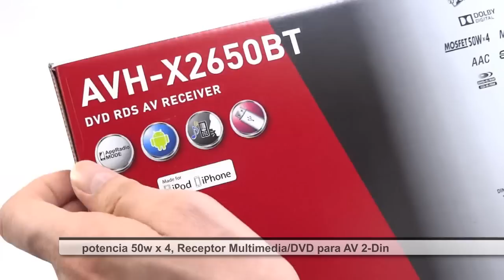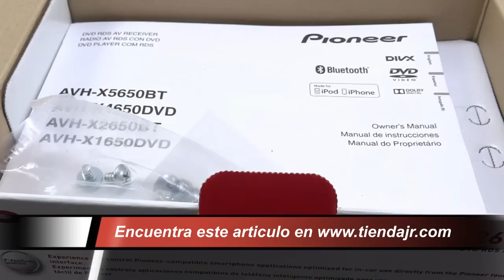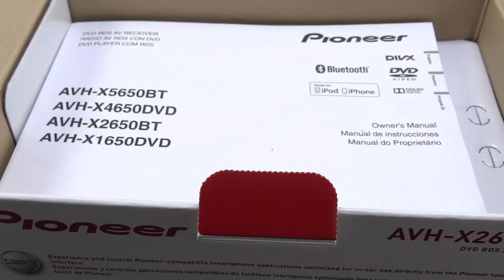Unbox Radio Para Carro Tuning Car Audio Pioneer Avh-X2650Bt Bluetooth Pantalla Táctil 6.1" doble din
Nuevos radios para carro marca pioneer modelo Avh-X2650Bt, reproduce DVD, podrás ver tus peliculas preferidas en la comodidad de tu auto, potencia 50w x 4, Receptor Multimedia/DVD para AV 2-Din con Pantalla Táctil VGA de 6.1", MIXTRAX, Bluetooth Integrado , y Control Directo USB para iPod/iPhone y algunos teléfonos Android

CARACTERÍSTICAS - PRINCIPALES
Reproducción:
DVD
CD, CD-R , CD-RW, MP3, WMA, WAV, WMV, DivX/MPEG -1,-2,-4, USB (trasero) iTunes AAC

MIXTRAX:
MIXTRAX EZ para Reproducción de Mezcla Ininterrumpida Rápida

Bluetooth:
Bluetooth para Lamada de Manos Libres y Audio Inalámbrico
Siri Eyes Free

Pantalla:
Pantalla de Panel de Toque VGA de 6.1" con luz de fondo LED
Color Personable (Pantalla de 5 colores y 112 colores de tecla
Pantalla de idiomas Múltiples

CARACTERÍSTICAS- CONEXIÓN
Aux-In: si (frontal)
RGB in: si
Presalidas RCA : x 3 (2 V)
Entrada USB: trasero, 1 Amp
Preparado para iPod/iPhone: si, cable requerido
Preparado para Android: si, cable requerido
App Mode: si
AppRadio: si
MirrorLink: si, requiere CD-ML100

CARACTERÍSTICAS- Tuner
RDS: si
Control de Centro Sónico: si

CARACTERÍSTICAS- AUDIO
Potencia máx de salida: MOSFET 50W x 4
Ecualizador: Ecualizador Gráfico de 8 Bandas
Ecualizador Automatico: si, requiere CD-MC20
Restaurador de Sonido Avanzado: si

CARACTERÍSTICAS- GENERALES
Control Remoto: si
Listo para camera trasera: si
Modo display apagado: si
Listo para sintonizador de TV Pioneer: si
Proyección de Diapositivas JPEG: si